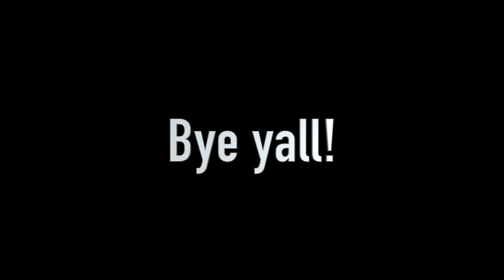Braces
This video is about my plan to get braces.